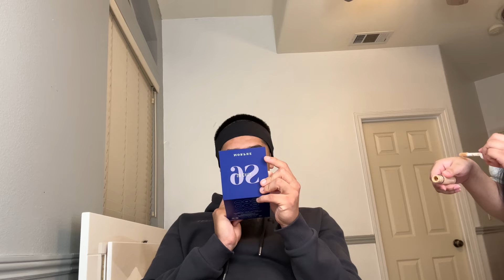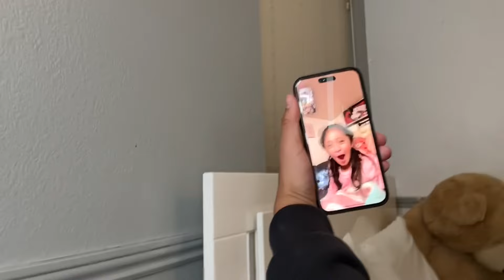My girlfriend does my makeup *cousins reactions*